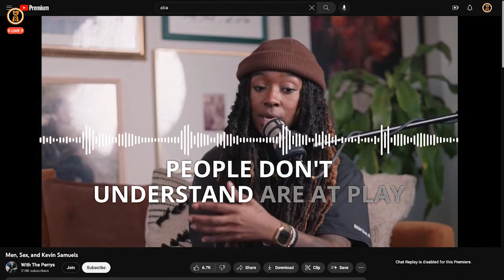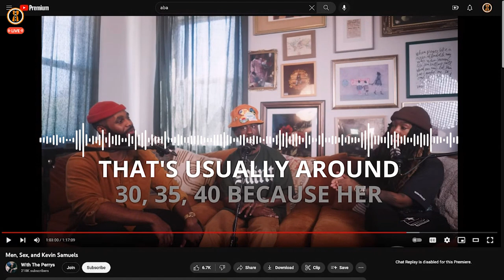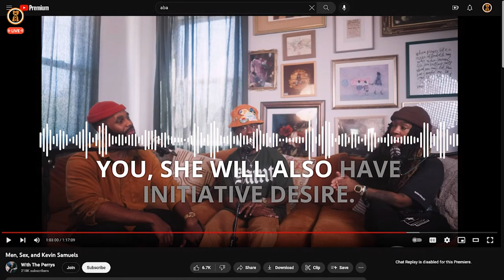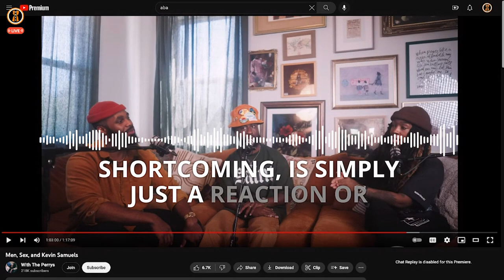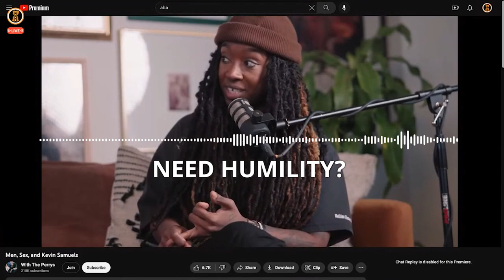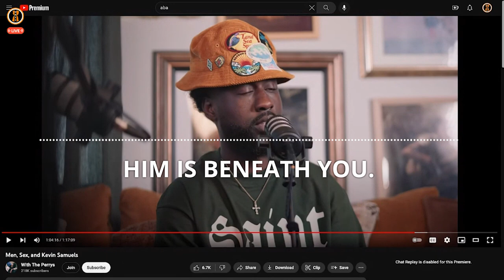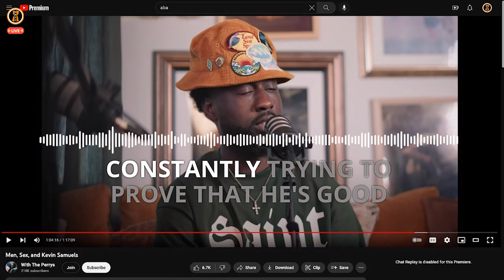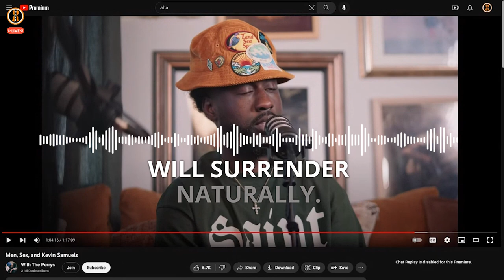Are you Him?